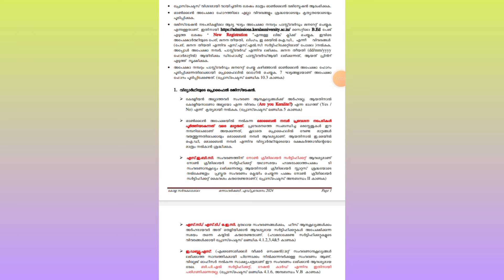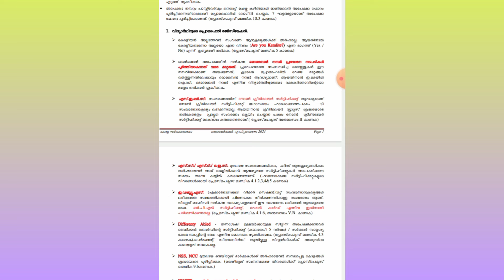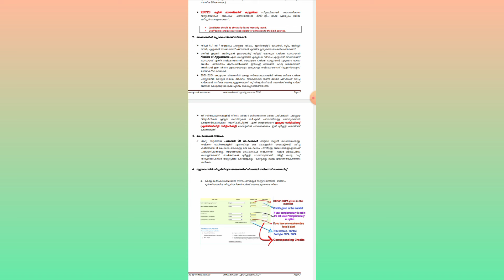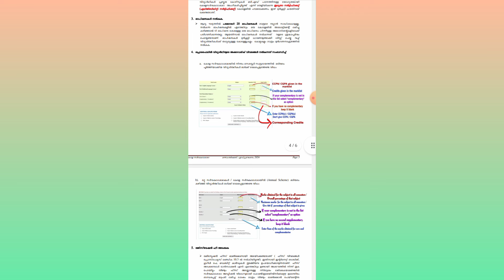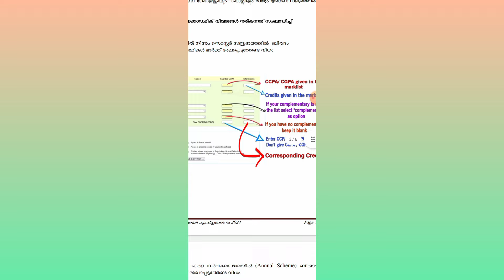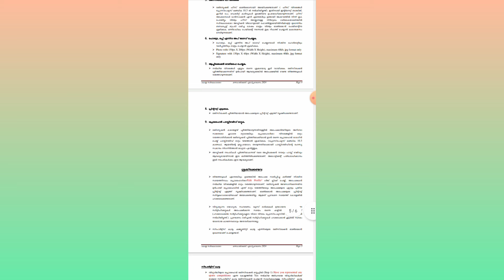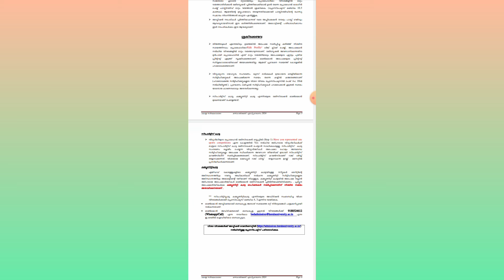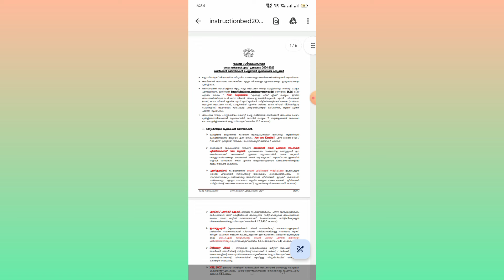BED Admission 2024 kerala university instruction